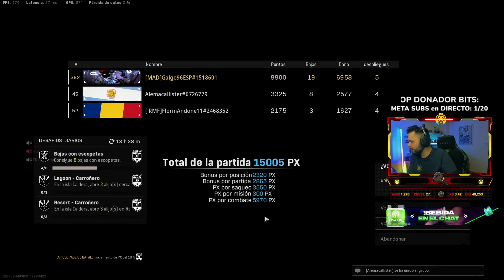🚫😮NO QUIEREN que SUBA ESTA PARTIDA A YOUTUBE😮🚫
★ ¡Sígueme!